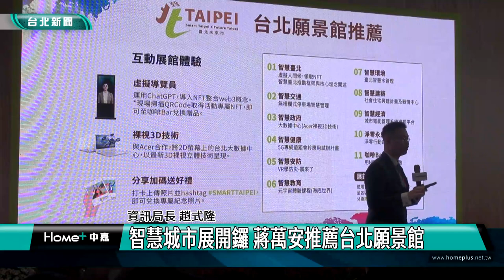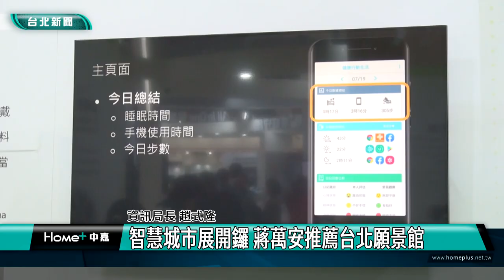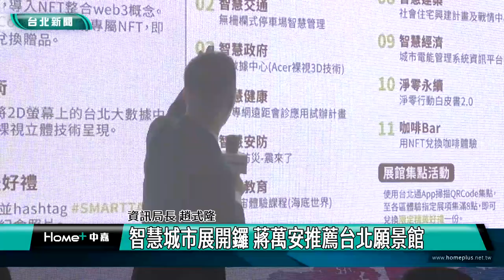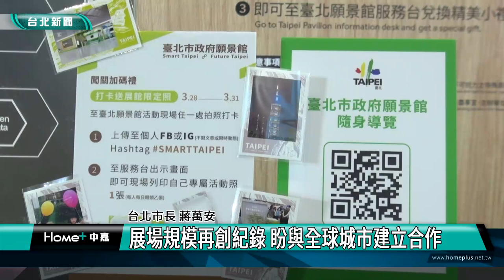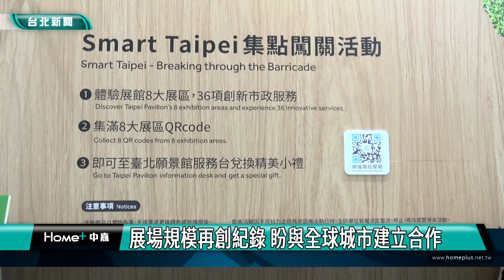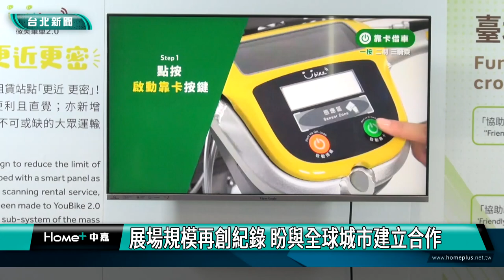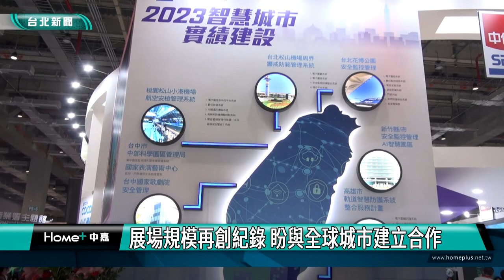台北|蔣萬安|新聞|智慧城市展開鑼 蔣萬安推薦台北願景館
智慧城市展開鑼 蔣萬安推薦台北願景館

台北市長蔣萬安出席2023智慧城市展暨淨零城市展聯合開幕典禮，他向全球各地前來的國際友人表達歡迎之意，今年主題是「智慧財稅」與「人本交通」，也推薦台北市政府設立的願景館，有八個區塊、共36項科技應用，體驗人工智慧的互動模式。

走在台北城市中，透過公車看板查看公車即時資訊，還有路上交通狀況隨時用APP查看，得知是否壅塞，還有許多便利的智慧設計，都藏在生活中使你方便運用，在2023智慧城市展中，台北市願景館展示許多科技應用，便利人民生活，也蘊含許多龐大商機。

智慧城市展暨淨零城市展18號在南港展覽2館開展，直到31號，展覽規模再創紀錄，共550家參展單位、1950展位，比去年成長35%，在教育、醫療、交通、安防、建築各類都有智慧聯網應用，歡迎民眾參觀。